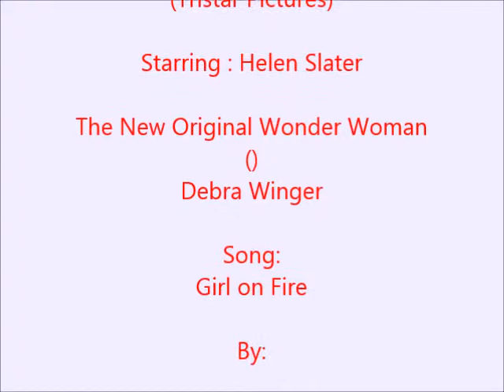Girl on Fire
Two Super Wonderful girls heating things up. A tribute to the super girls.